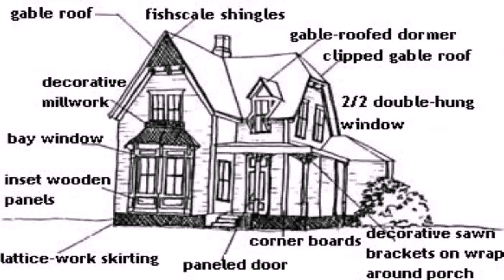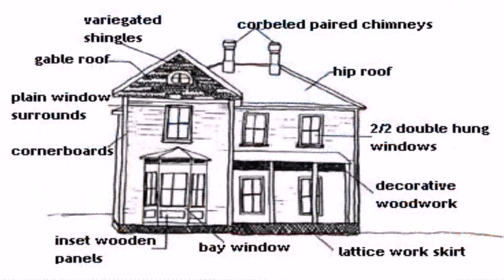House Styles Queen Anne (see description) (see description)